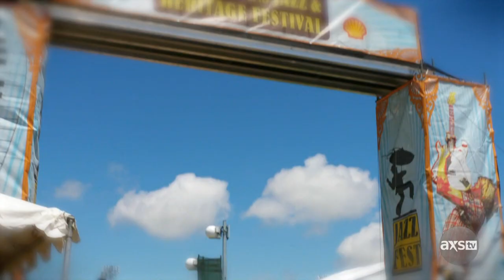Cowboy Mouth Live at New Orleans Jazz & Heritage Festival 2016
Recorded live at New Orleans Jazz & Heritage Festival 2016

CowboyMouth is an American band based in New Orleans, Louisiana known for fusing AlternativeRock with album-oriented rock, RootsRock, and jam band influences. Formed in 1992, the band saw early mainstream success in the 1990s, including the hit single "Jenny Says". After disappointing album sales in 2000, they were dropped by their label, but the band has succeeded since then by focusing on live performances and independent-label releases. In 2011, the band was inducted into the Louisiana Music Hall of Fame.